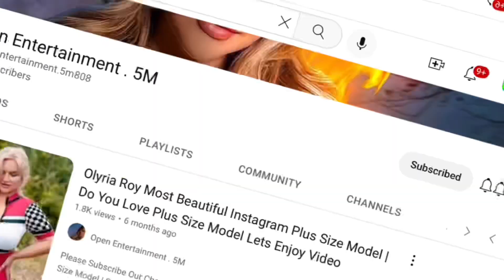Gabriella Hollanda Height, Weight, Net Worth, Age, Birthday, Wikipedia, Who, Nationality, Biography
Fashion plus

Thanks For Stay With U